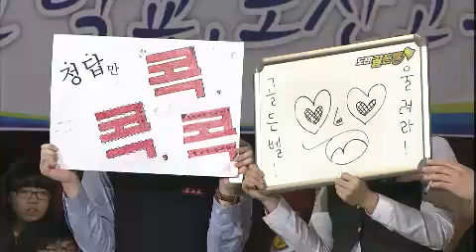도전 골든벨 - The Golden Bell Challenge EP166 # 007